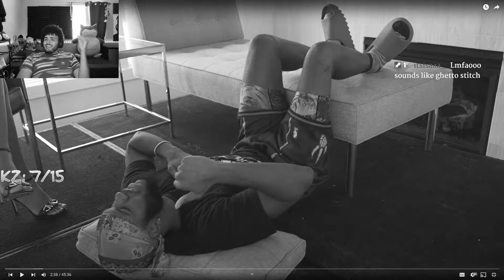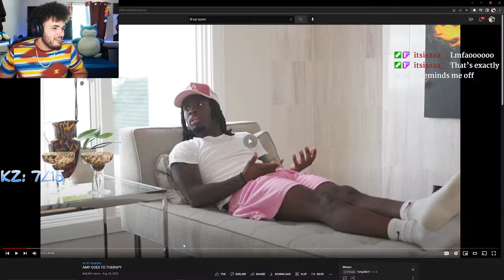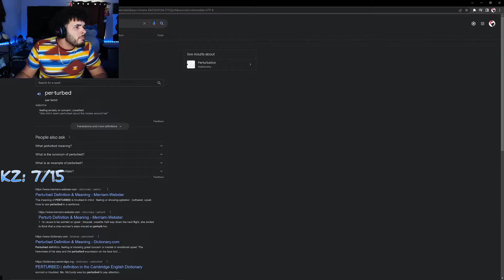AMP is in SHAMBLES😨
The status of AMP is in critical condition, but therapy helped them I guess...